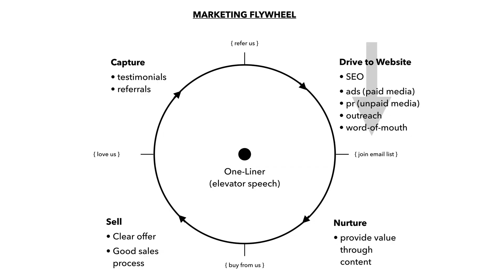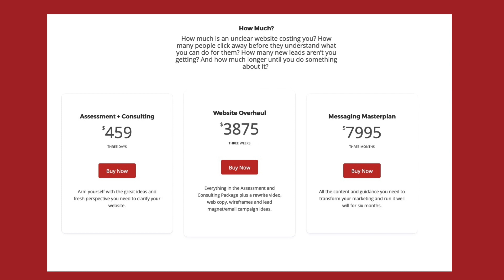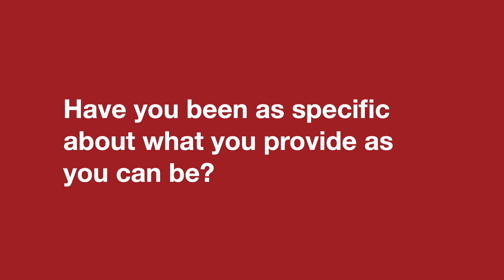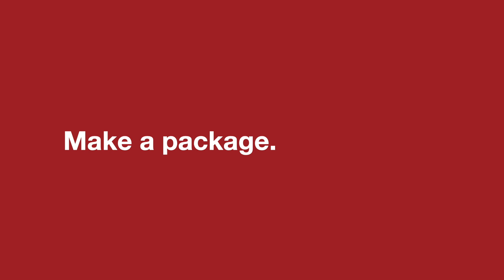Fix Your Website #1 -- Fix the Ask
The fastest way to sharpen the message of your website is to make your ask or call-to-action better.

More help?